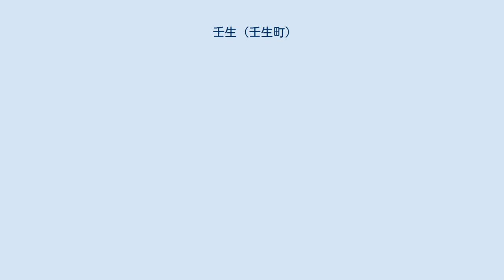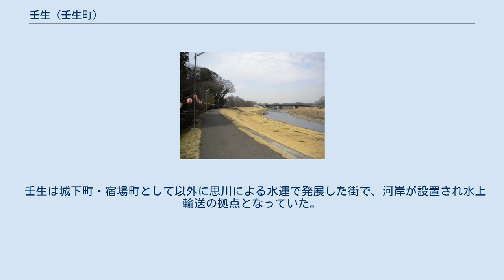壬生 (壬生町)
日本 」 栃木県 」 下都賀郡 」 壬生町 」 壬生 壬生（みぶ）は栃木県下都賀郡壬生町の地名。
住所表記上は壬生甲・壬生乙・壬生丙・壬生丁の4つに分かれる。
郵便番号は壬生甲が321-0214、壬生乙が321-0215、壬生丙が設定なし、壬生丁が321-0216（いずれも壬生郵便局管区）。
 壬生町東部から南部にかけての一区域。
東は大字藤井および下野市下長田・上台、南は栃木市大塚町・柳原町・惣社町・大光寺町、東は大字下稲葉および栃木市都賀町家中、北は大字上稲葉・大字福和田・大字国谷・落合一丁目・至宝一丁目・至宝二丁目・至宝三丁目・いずみ町・幸町一丁目・幸町三丁目・幸町四丁目・おもちゃのまち一丁目・おもちゃのまち三丁目・おもちゃのまち五丁目・大字安塚と接し、内部に表町・元町・駅東町・中央町・通町・大師町・本丸一丁目・本丸二丁目を含む。
 もとの大字壬生は壬生町役場を含む壬生市街地の全域を含んでいたが、住居表示により市街地地域は別町名として分立し現在に至っている。
 壬生は城下町・宿場町として以外に思川による水運で発展した街で、河岸が設置され水上輸送の拠点となっていた。
1885年に日本鉄道（現在のJR東北本線）の開通により長距離輸送の需要は鉄道に奪われ水上輸送は衰退したが、東武宇都宮線の開通と壬生駅・国谷駅の開業で壬生は活気を取り戻し、役場周辺の市街地は宅地として発展することとなった。
 町立小・中学校に通う場合の学区は以下の通りとなる。